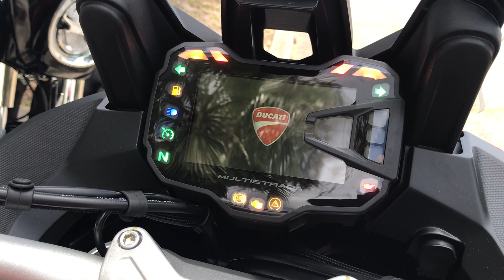Ducati Multistrada V2S Red DUCB007420/Walk Around Video